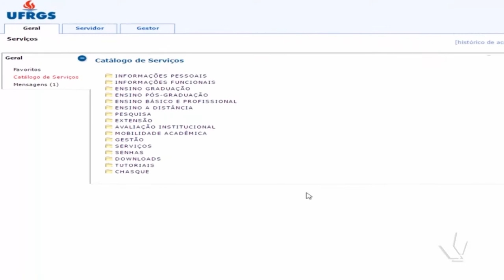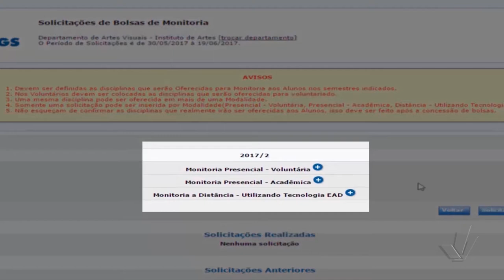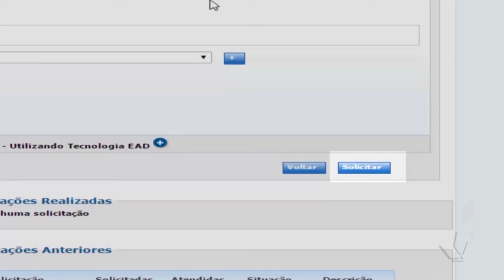Tópico I - Solicitação de vagas de Bolsas de Monitoria